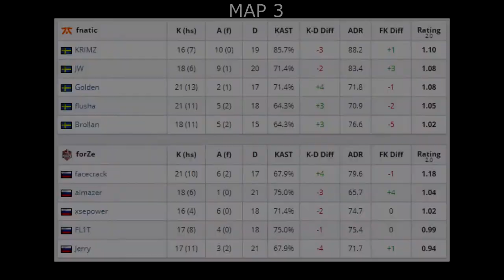CS:GO | Fnatic vs Force | ESL Pro League Season 11 | flusha JW •